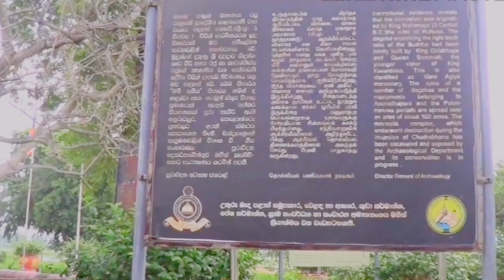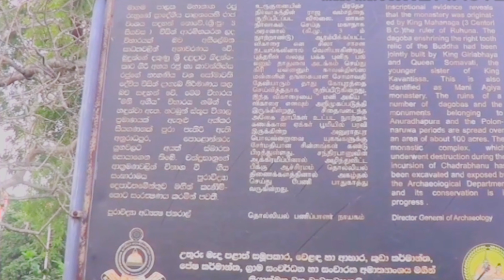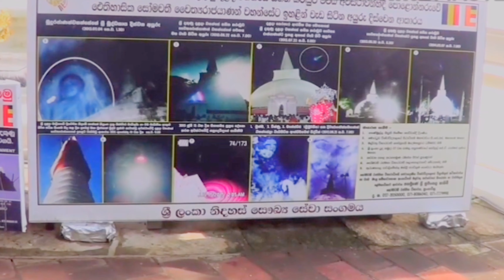බුදුරැස් විහිදෙන සෝමාවතිය